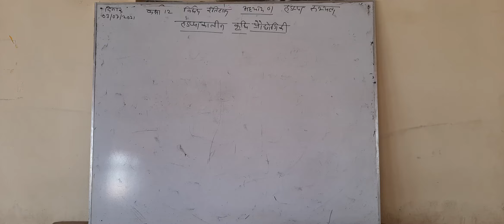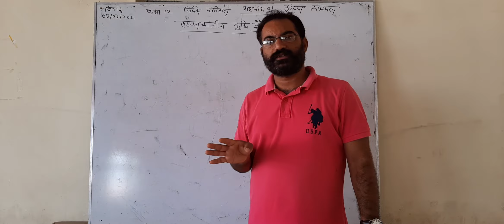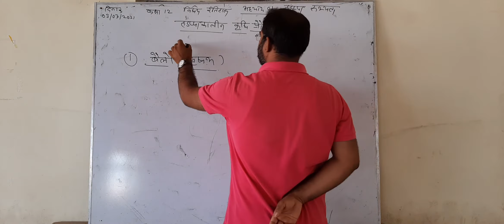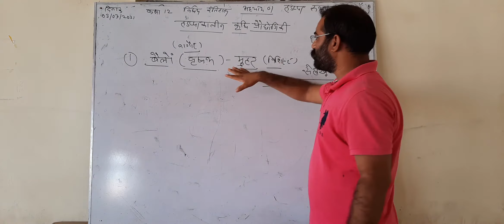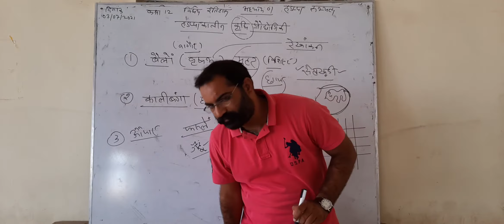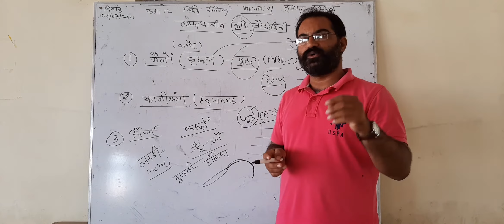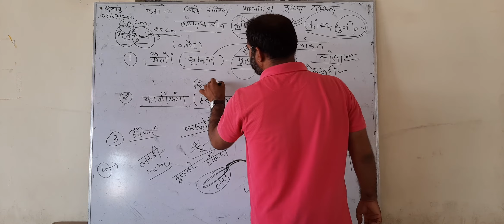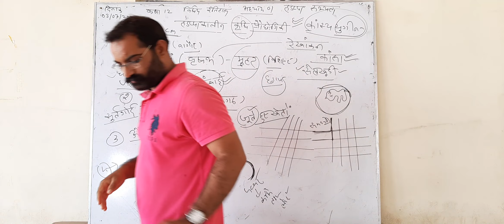12th इतिहास (हड़प्पाकालीन कृषि एवम प्रौद्योगिकी)